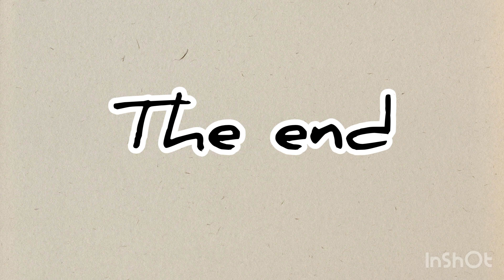ਪਹਿਲਾ ਵਾਲੇ ਪਿੰਡ (ਕਵਿਤਾ ਭਾਗ-੩)॥ ਅਵਾਜ-ਜੱਗਾਂ ਬਾਲੋਕੀ ॥ ਲੇਖਕ-ਗੁਰਪ੍ਰੀਤ ਤੱਪਾ ਖੇੜਾ ॥ DBV95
ਪਹਿਲਾ ਵਾਲੇ ਪਿੰਡ

ਅਵਾਜ-ਜੱਗਾਂ ਬਾਲੋਕੀ

ਲੇਖਕ-ਗੁਰਪ੍ਰੀਤ ਤੱਪਾ ਖੇੜਾ

DBV95